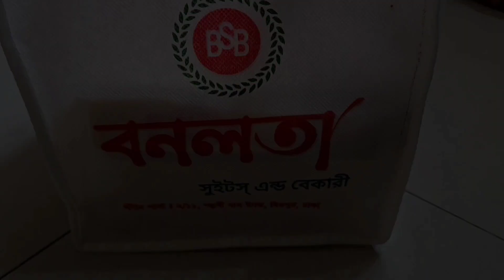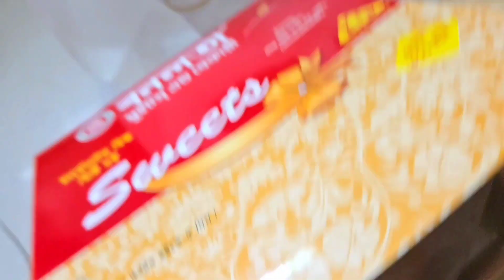যখন কোন মুসলিম ব্যক্তির ঘরে মেহমান প্রবেশ করে তখন সঙ্গে হাজার বরকত ও রহমত প্রবেশ করে 🤗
আলহামদুলিল্লাহ!! মেহমানদারির আয়োজন... ☺️

Video Link:
Coppy-right Disclaimer Under Section 107 Of The Coppyright Act 1976,allowance is made for "fair use" for pur-poses such as criticism, comment, news reporting, teaching, scholarship, and research.Fair use is a use permitted by Coppyright statute that might otherwise be infringing.